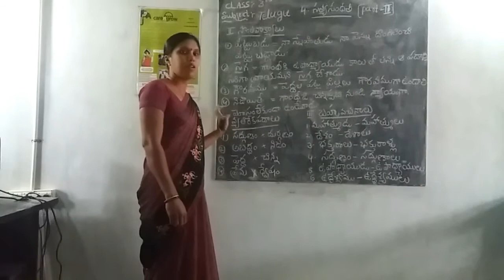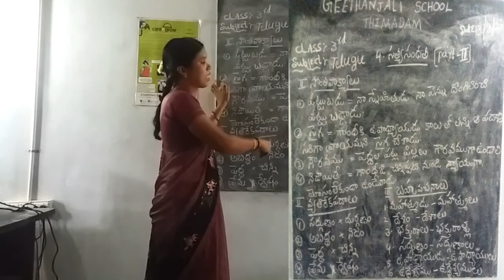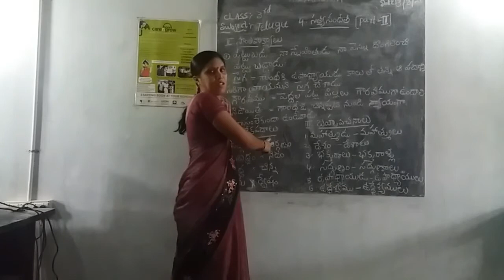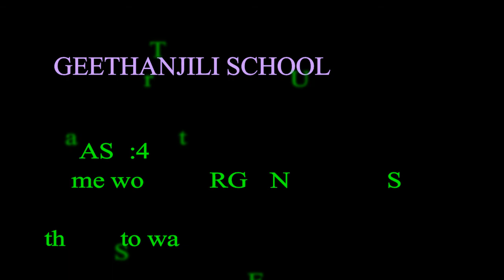4th Sathyasandtha Telugu part2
4th Sathyasandtha Telugu  pt2